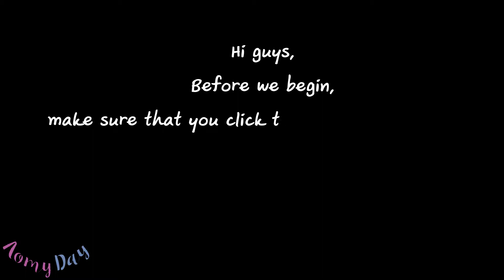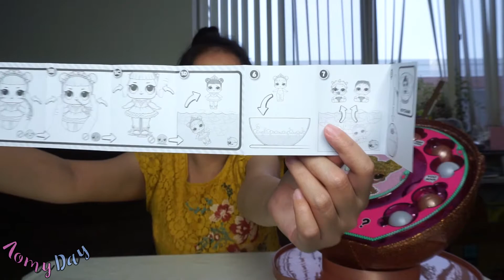แกะ ไข่เซอร์ไพรส์ 50 ชั้น รีวิวครั้งแรกตื่นเต้นมาก | L.O.L. BIG Surprise | ออมมี่ AomyDay